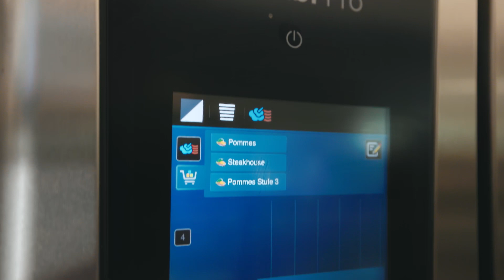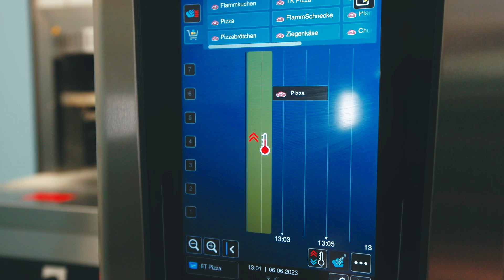Eat Tasty – iCombi Pro as heart of the new Ghost Kitchen concept of Enchilada Group | RATIONAL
Standardized procedures, constant quality and easiest operation, these all is achieved by utilizing the RATIONAL iCombi Pro in the new Enchilada Group Ghost Kitchen. With the connectivity solution ConnectedCooking it is now possible to centrally supervise and manage all locations of the restaurant chain. Board member and Managing Director of Eat Tasty, Dennis Müller, is sharing his insights of the new concept.